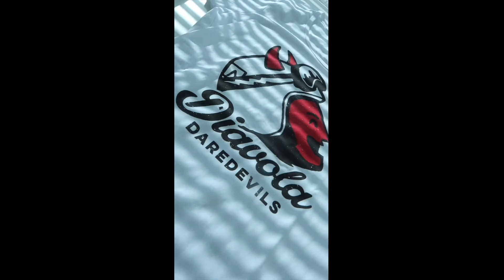Nairuz Reviews 800 Degrees Delivery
800 Degrees - Delivery!